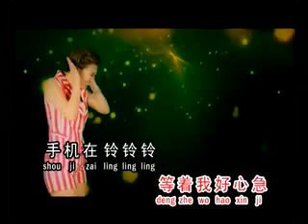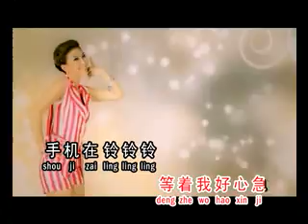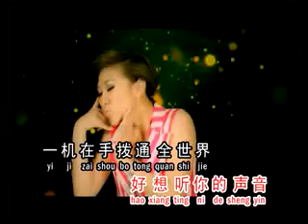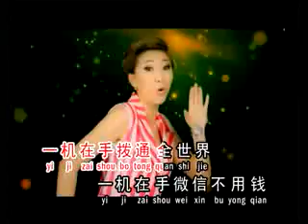張嘉凌《一机在手》范俊才作品~银城版权所有